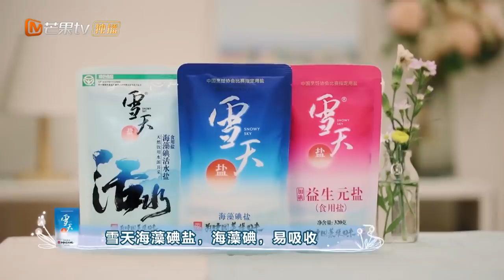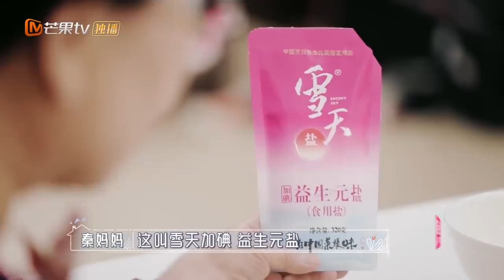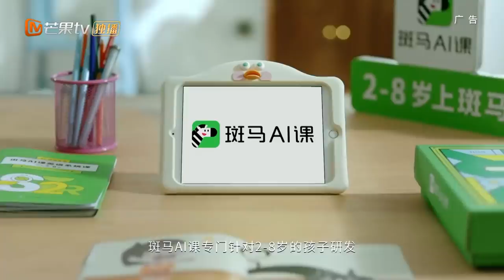【ENG SUB】《婆婆和妈妈》第9期：秦昊反差萌“学猫叫”！ 李佳航圆梦与林志颖合唱 Ep9 My Dearest Ladies S2【湖南卫视官方HD】